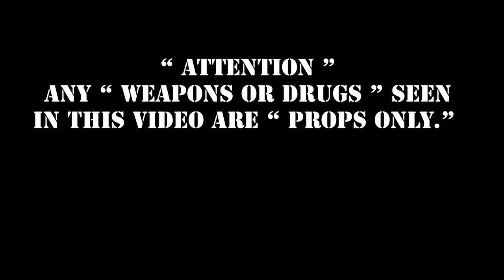Shoota Bang Ft Kitchen Wop Off Da Jump Dir.by sfeChris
4Booking: Ig@Street_fme_ent